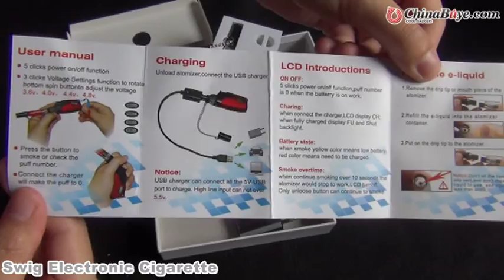Swing 650mAh Gun Shaped Detachable Variable Voltage Electronic Cigarette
Quick Overview

This electronic cigarette can be used as an alternative choice for smoking cigarette. With it, you can smoke in a healthier way and without secondhand smoke to other people around you and no pollution to the environment. It will make your smoking be harmless to yourself and family.
Product Description

Features:
* Elegant and fashion design, special gun shape
* A healthy way of smoking, no harmless for yourself and people around you
* No tobacco, burning, tar, cigarette butts and horrible smells
* Detachable, convenient, durable and repeatable use
* Atomizer is detachable, transparent with four cotton wicks
* Battery is with LCD screen for indicating various kinds of information:
1: Battery power, you will know when the battery need charging
2: The number of puffs
3: Various voltage. You can press switch button for 3 times and then reotate the bottom spin adjust the voltage: 3.6V, 4.0V, 4.4V and 4.8V
* With a cap for bring protection to the inhaler
* Atomizer capacity: 1.6ml
* Atomizer resistance: 2.4ohm
* Battery capacity: 650mAh
* Battery size: 9.8 x 3.3 x 1.5 cm
* Charging time: About 2 hours
* Whole length: About 16.5 cm
* Color: As shown in the pictures

Tips:
The electronic cigarette series have the battery power protection system, for the first time use, please press the switch button five times quickly, then the battery will be unlocked and the another five time's press will lock the battery again.

Package included:
1* E-cigarette
1* Atomizer
1* USB charging cable
1* Charger (Two round-pin plug)
1* User manual